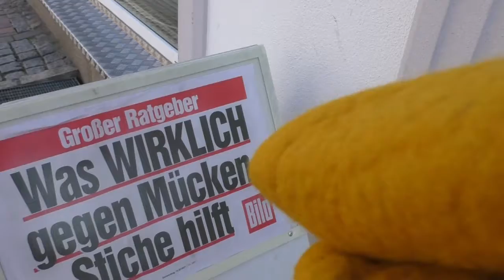Insekten Invasion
Fritz Kolletta  ist ein  Rabe, in dessen Seele ein eigensinniger
Opa aus Wuppertal und eine fränkischen Hexe wohnt.
Seine Abenteuer entstehen ungeplant, ohne Regie oder Drehbuch.

Der komplette Film des Leierkastenmanns  aus Prag  im Vorspann
ist auf diesem Link zu sehen : Prag - YouTube